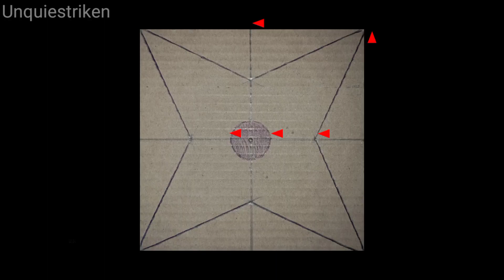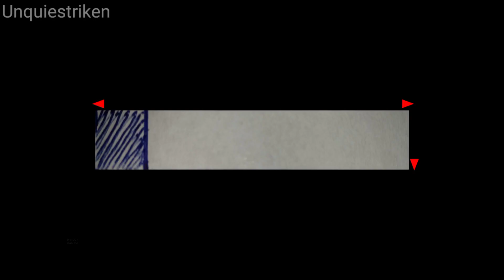Cómo Hacer un SHURIKEN de Cartón Tutorial - Naruto [Unquiestriken]